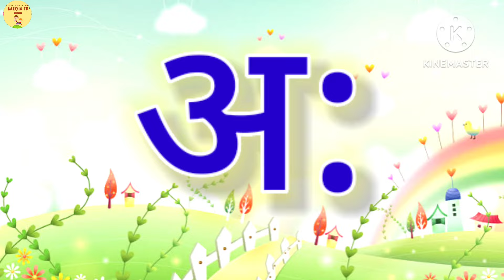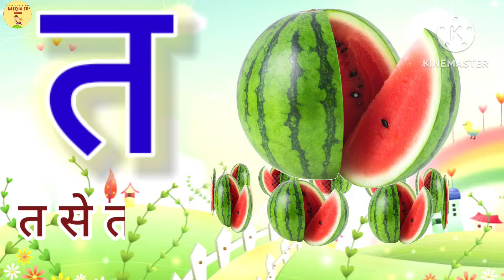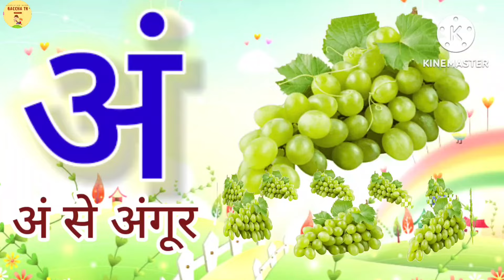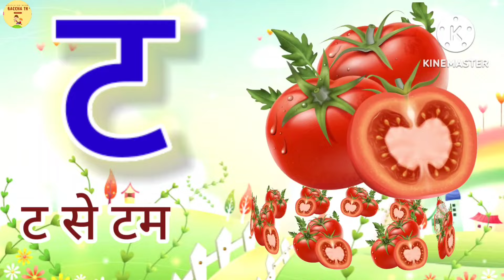अ आ इ | a aa e ee | A se anar | अ से अनार | Anar aam imli | हिंदी वर्णमाला | anaram | K se kabutar